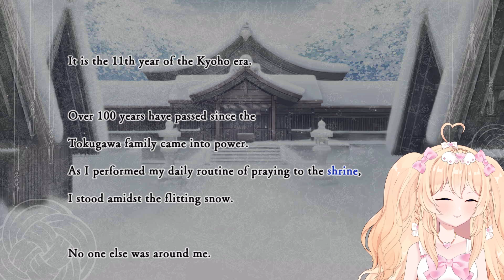AMAZING NEW OTOME GAME ~ WINTER'S WISH: SPIRITS OF EDO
♪ ~A code was Provided by Aksys Games and Reef Entertainment for coverage~♪
♪~ Reacting to Winter's Wish: Spirits of Edo~ ♪
♪~ Swooshhhhh~ ♪

♪ ~ membership is opennnn~♪
♪ ~ I've got 3 really cute emotes set up so far and would love to see you use them~♪
♪ ~ I'm really grateful for all your support~thank you for being amazing wonderful kind Star Knights~~♪

~Design~
Me